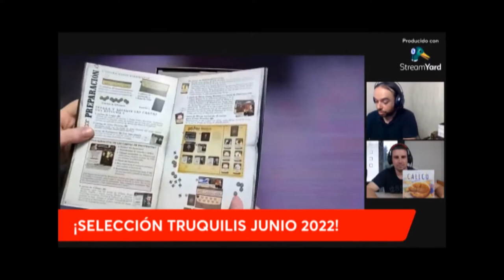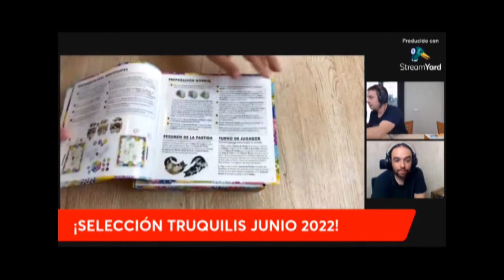⭕ LA SELECCIÓN DE ¡¡TRÚQUILIS!! 📦 Unboxing JUNIO 2022📦 Juegos de mesa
Funcionamiento de esta sección/colaboración:

1. Cada mes seleccionamos algunos juegos de la tienda de juegos Trúquilis y realizamos una encuesta para que los suscriptores voten su preferido.
2. Trúquilis nos presta los 2 juegos más votados para reseñarlos (la reseñas se publican en jueves).
3. Trúquilis ofrece un descuento del 10% de los juegos seleccionados (cada cupón se activará el día de la publicación de la reseña del juego y estará habilitado únicamente durante 10 días).

Esperamos que os guste la iniciativa y que podáis sacarle provecho 😊